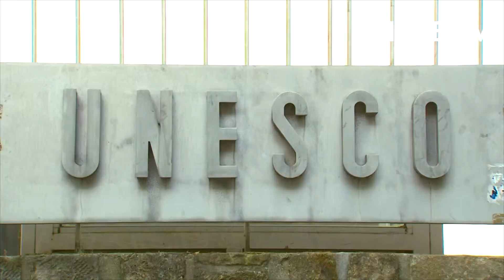대전-유네스코(UNESCO), 대전세계혁신포럼 공동 개최 (미래방송)